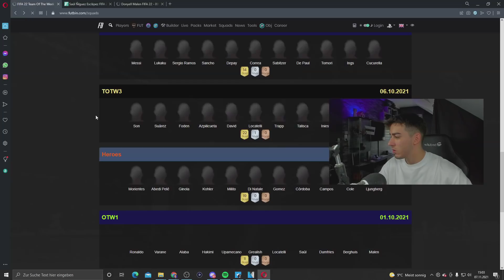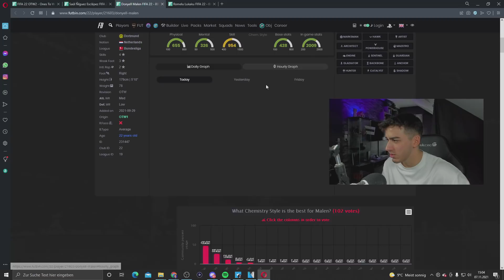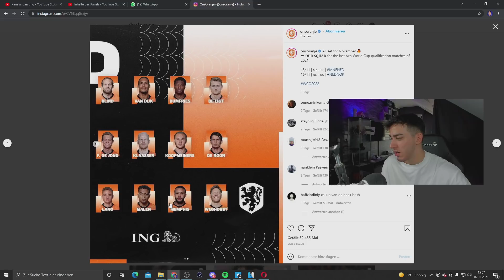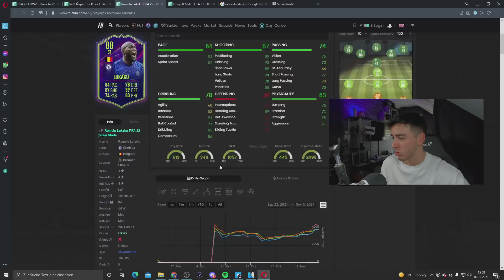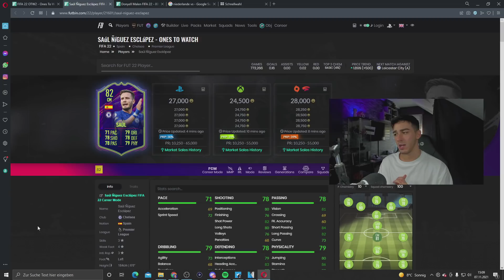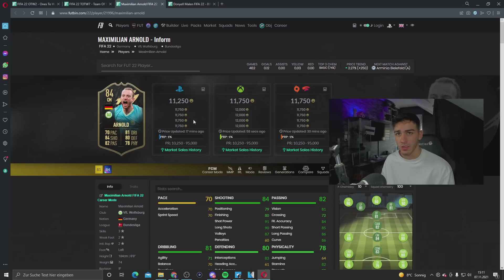FIFA 22: EA..? 50K VORSCHAU-PACK😳 GOLDKARTEN CRASH📉 + DIESE OTW KARTEN WERDEN WIEDER STEIGEN!💰🔥